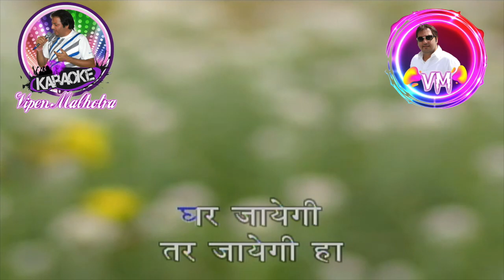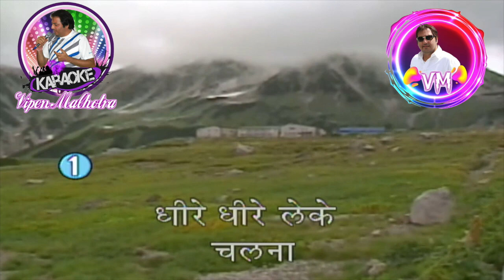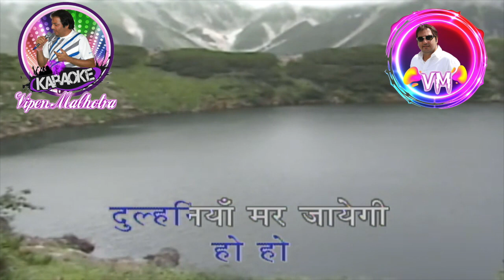Ghar Jayegi Tar Jayegi Karaoke With Scrolling Lyrics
Song : Ghar Jayegi Tar Jayegi
Film : Khusboo
Music Director: R D Burman
Lyricist: Gulzar
Singer(s): Asha Bhosle